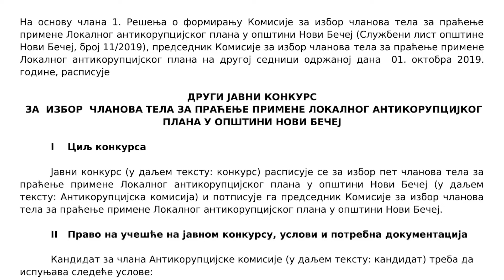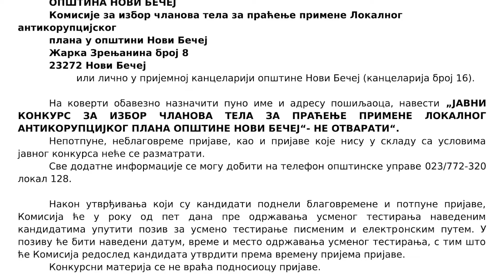Raspisan drugi Javni konkurs za izbor članova antikorupcijske komisije